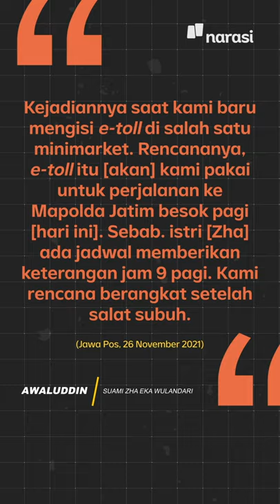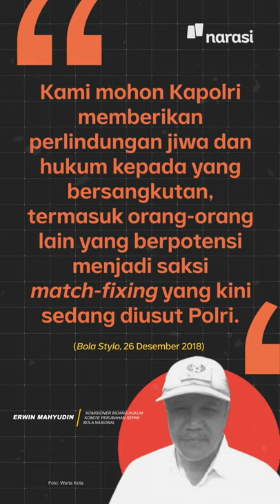Whistleblower Kasus Suap Liga 3 Jatim Ditabrak Lari | Narasi Newsroom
Bendahara klub Gresik Putra Paranane Zha Eka Wulandari yang juga pelapor pelanggaran dugaan penyuapan di Liga 3 jadi korban tabrak lari.

Insiden itu terjadi pada Kamis (25/11/2021) malam, tidak jauh dari kediaman Zha dan suaminya di Landungsari, Kecamatan Dau, Kabupaten Malang, Jawa Timur.

Kejadian itu muncul usai Zha dan suami pulang dari mini market sebagai persiapan memberikan keterangan di Mapolda Jawa Timur (Jatim) hari ini, Jumat (26/11/2021).

(Narasi)